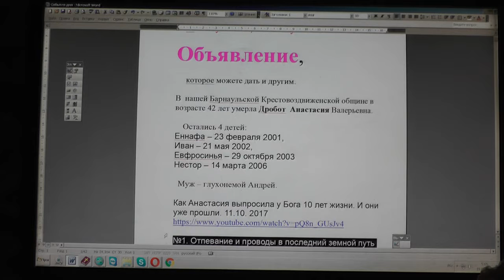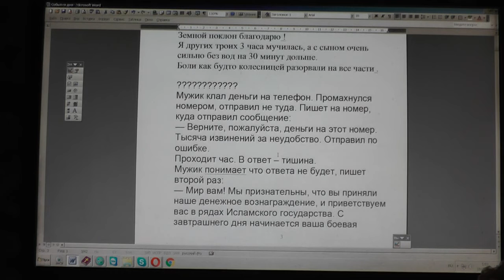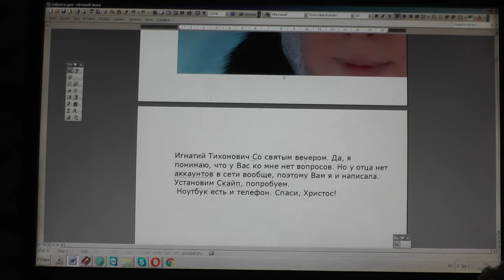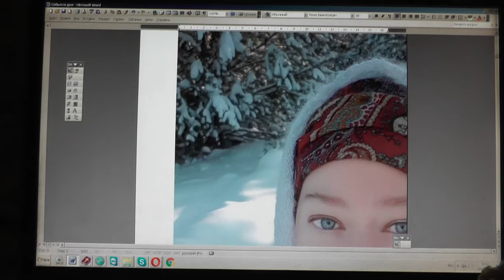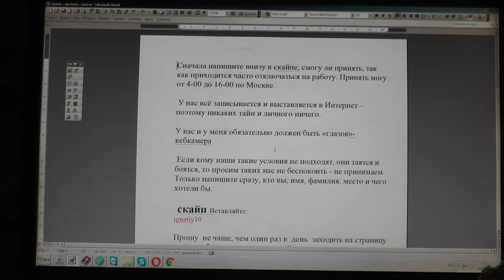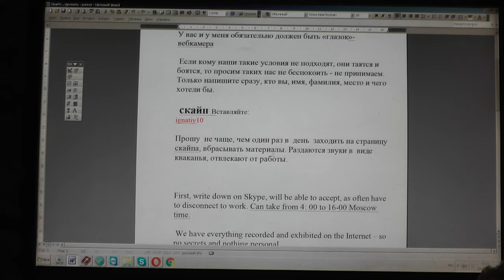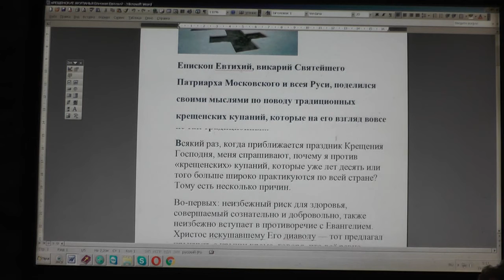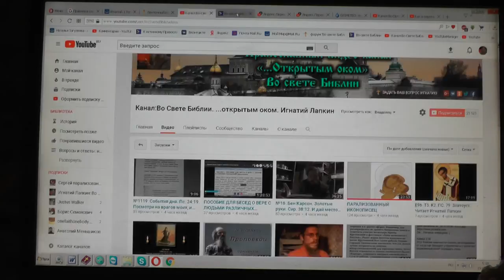№1129. События дня. Пс. 65:19 …Бог услышал, внял гласу моления моего 18. 01. 2019